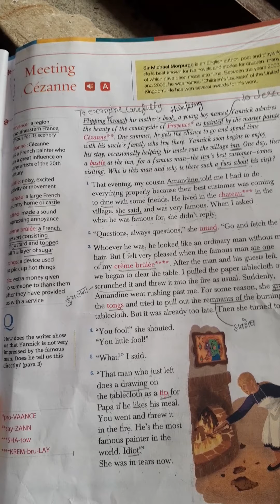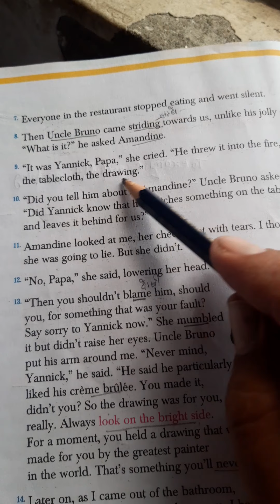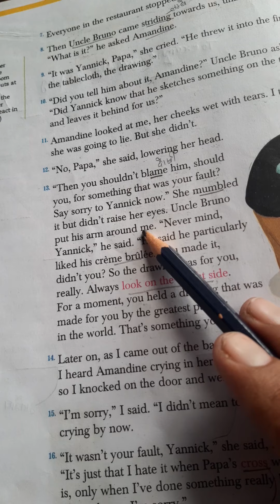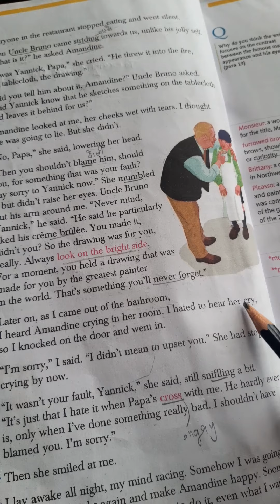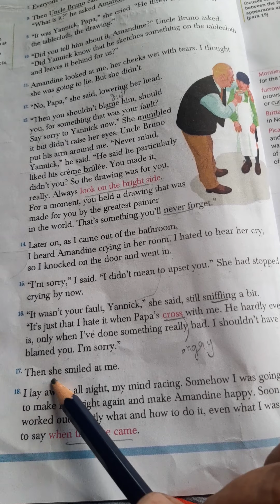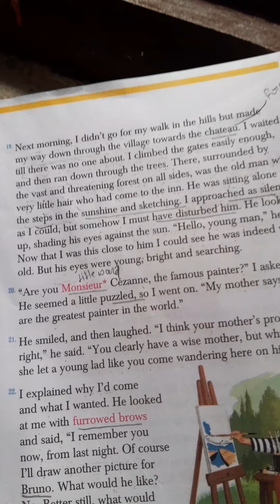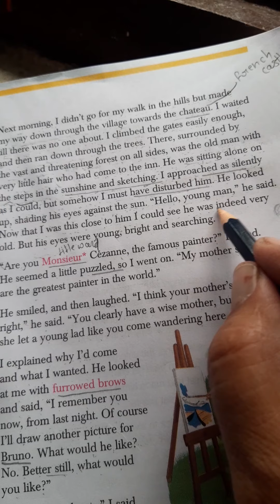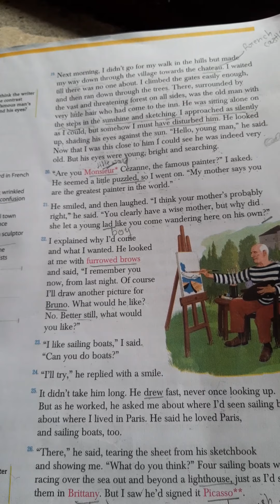Class 6th reader chapter 1st on 25th april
Meeting cezanne by sir Michael morpurgo